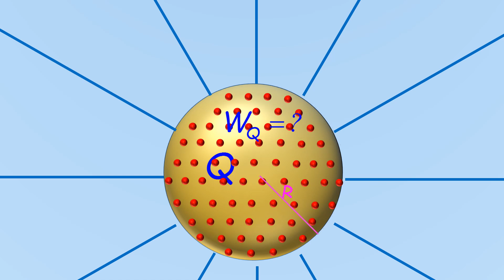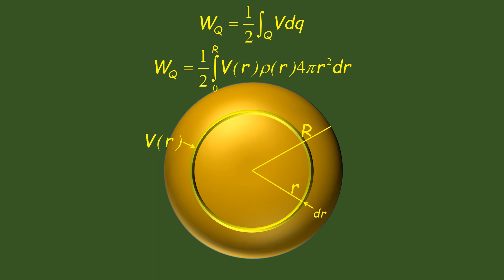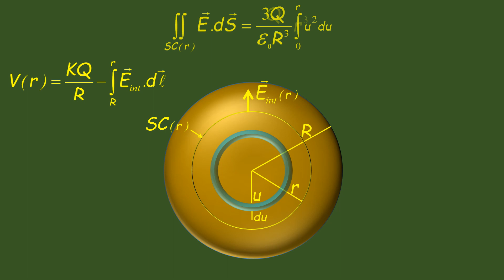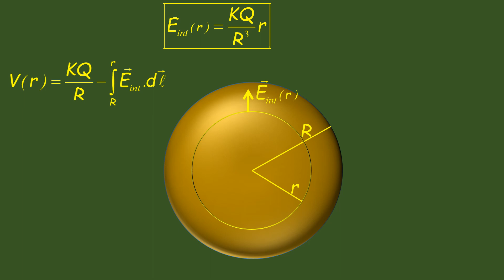CAMPO ELECTRICO EN EL INTERIOR DE UNA ESFERA DIELÉCTRICA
Aunque el campo eléctrico fuera de una esfera metálica eléctricamente cargada no difiere del que se tiene cuando la misma cantidad de carga se distribuye uniformemente o solamente es función de la distancia al centro de la esfera, en cada caso, el trabajo que se debe realizar para cargarla es diferente. Podemos decir que cuando se está cargado eléctricamente un objeto, la energía no sólo se deposita en él sino que se va distribuyendo por todo el espacio ocupado por el objeto y fuera de él.
Este punto de vista nos llevará a considerar la manera cómo se establece un campo electrostático pero por ahora, en este video solamente calcularemos el trabajo que debe realizarse para cargar uniformemente una esfera dieléctrica y así compararlo con el valor obtenido anteriormente para una esfera metálica para igual cantidad de carga eléctrica.